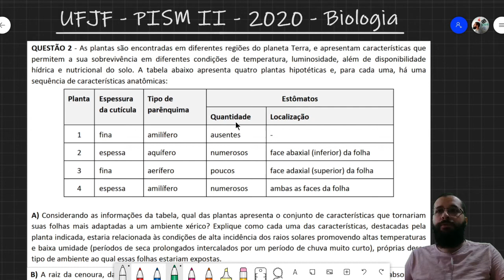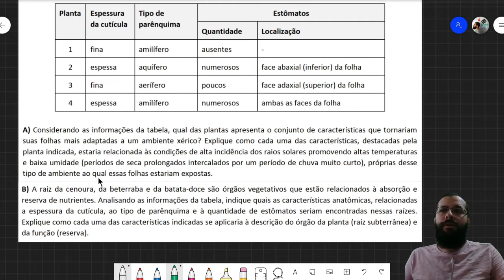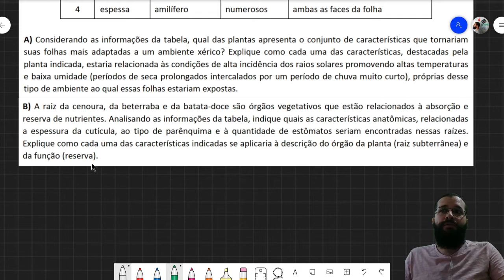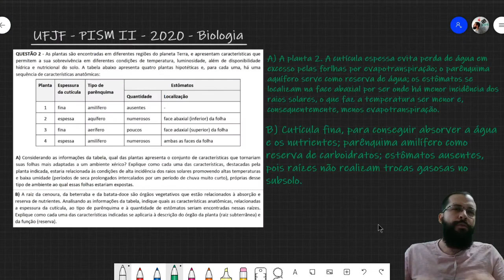UFJF - PISM II - 2020 - Biologia - Discursiva - Questão 2 - Botânica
QUESTÃO 2 - As plantas são encontradas em diferentes regiões do planeta Terra, e apresentam características que permitem a sua sobrevivência em diferentes condições de temperatura, luminosidade, além de disponibilidade hídrica e nutricional do solo. A tabela abaixo apresenta quatro plantas hipotéticas e, para cada uma, há uma sequência de características anatômicas:
A) Considerando as informações da tabela, qual das plantas apresenta o conjunto de características que tornariam suas folhas mais adaptadas a um ambiente xérico? Explique como cada uma das características, destacadas pela planta indicada, estaria relacionada às condições de alta incidência dos raios solares promovendo altas temperaturas e baixa umidade (períodos de seca prolongados intercalados por um período de chuva muito curto), próprias desse tipo de ambiente ao qual essas folhas estariam expostas.
B) A raiz da cenoura, da beterraba e da batata-doce são órgãos vegetativos que estão relacionados à absorção e reserva de nutrientes. Analisando as informações da tabela, indique quais as características anatômicas, relacionadas a espessura da cutícula, ao tipo de parênquima e à quantidade de estômatos seriam encontradas nessas raízes. Explique como cada uma das características indicadas se aplicaria à descrição do órgão da planta (raiz subterrânea) e da função (reserva).